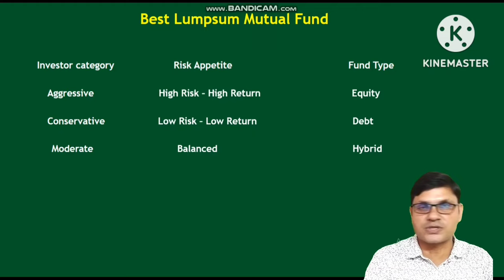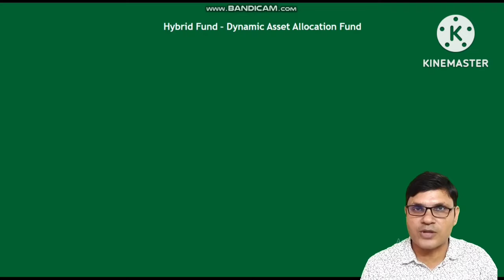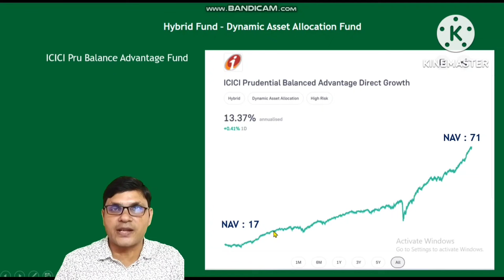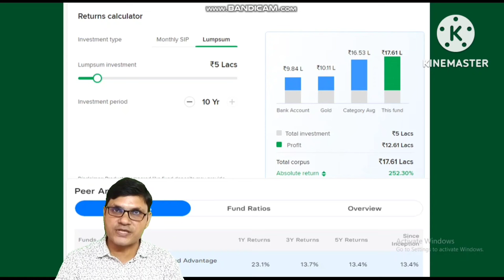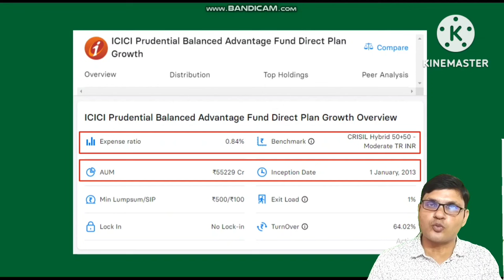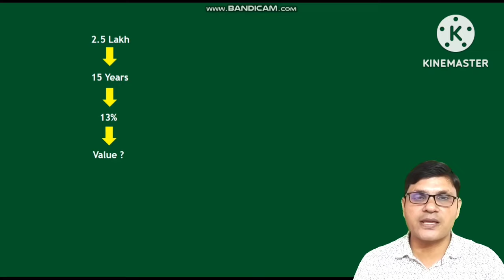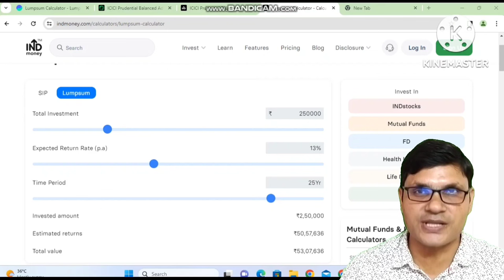Lumpsum Investment for 2024 | Best Mutual Fund for Lumpsum for 2024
CONSOLE